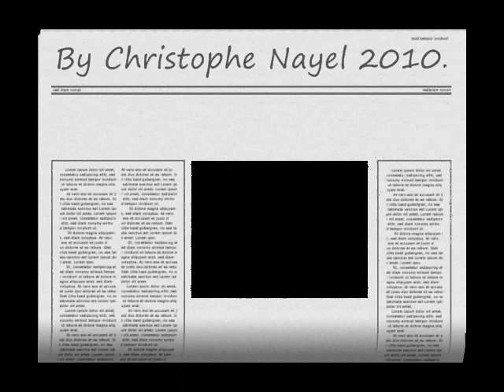ALIEN IN AMERICA Part 3. 2010.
By Christophe Nayel aka D-XRISTO. Watch out for the alien! Earth revisited with a tragic ending! Voice and sound effects found at Soundboard.com. Some of the clips from YouTube.